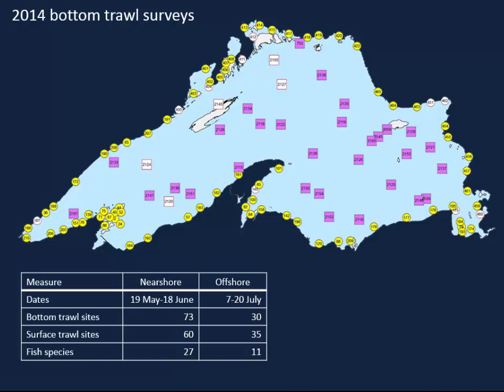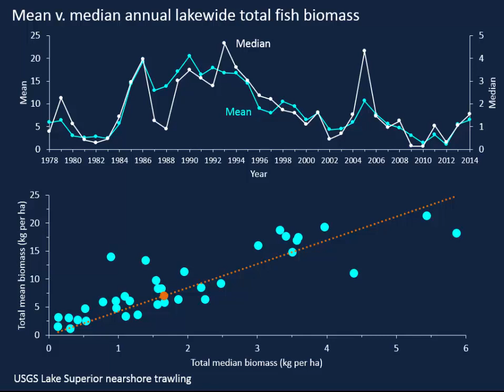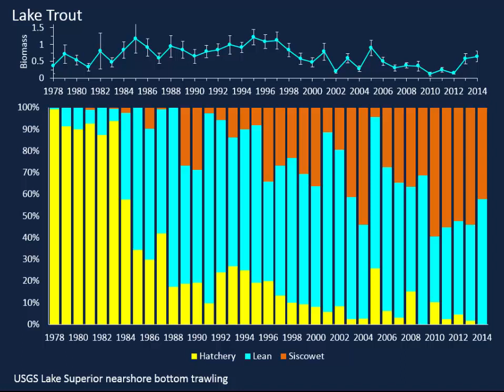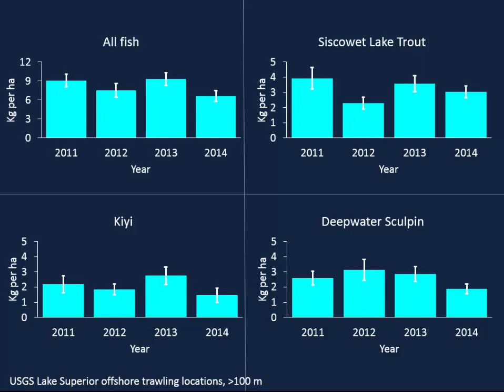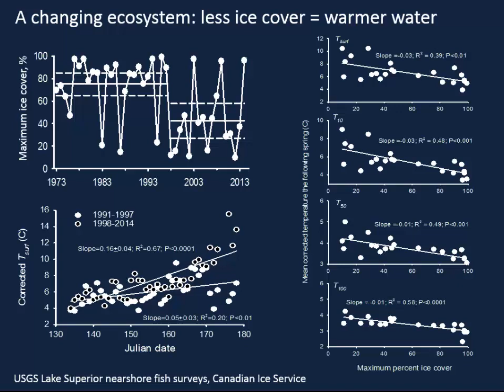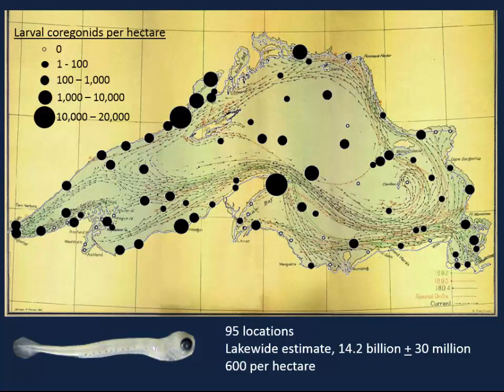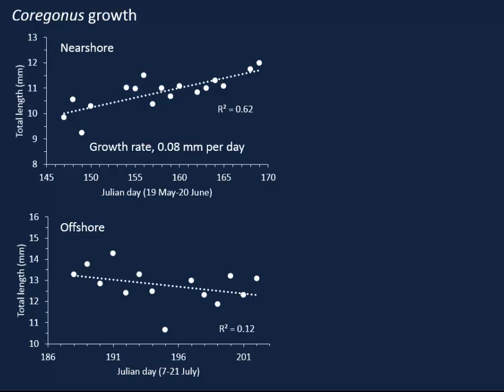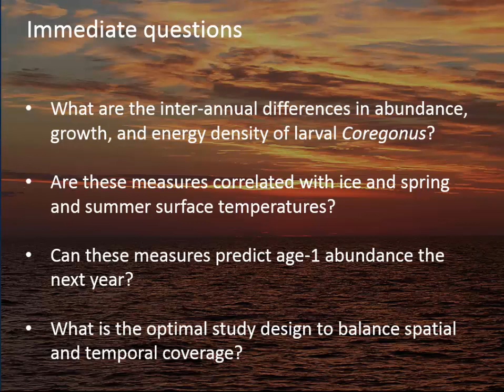LSC 08 Forage fish trends from USGS surveys Vinson